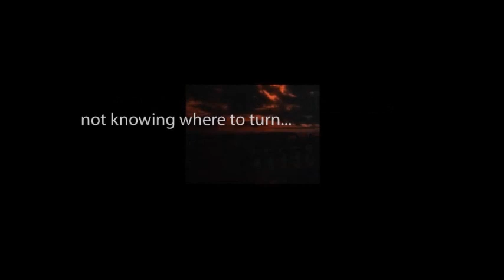THE ZERO HOUR hosted by Rod Serling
"The Extortionist" starring Mel Tormé